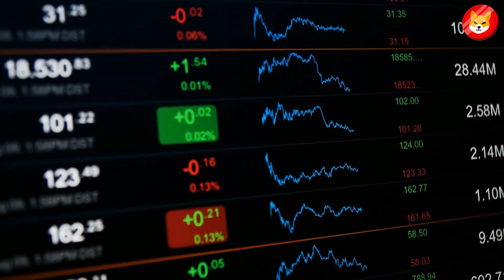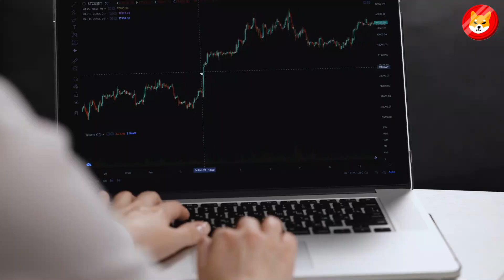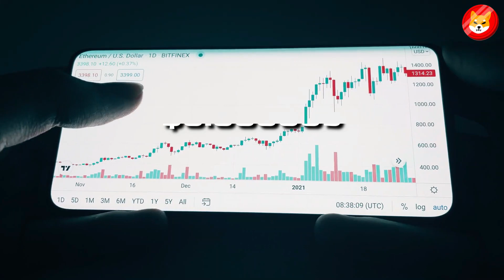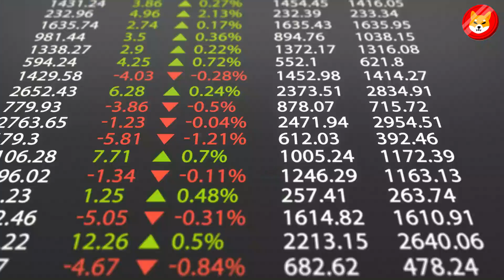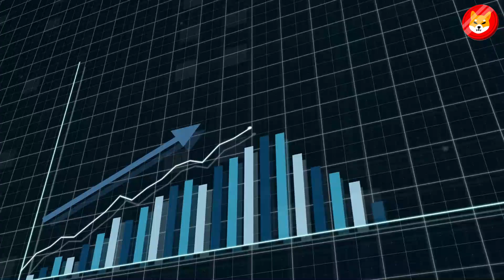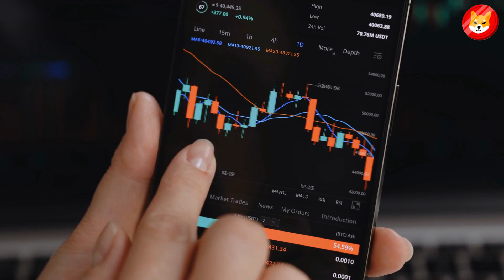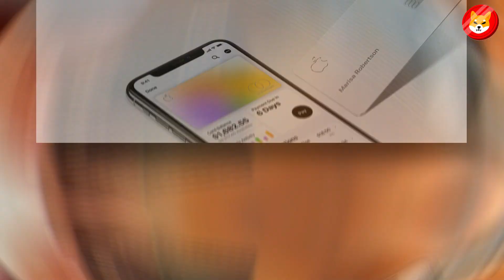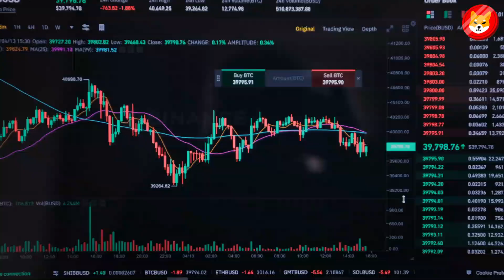YOU SHOULD HOLD 2.000.000 SHIBA INU TOKENS!! HERE IS WHY - EXPLAINED - SHIB NEWS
2. SHIBA INU WILL DESTROY THE REST OF SUPPLY 50% BEFORE MARCH 2023! + $1 MARK GOAL! - SHIB NEW ||